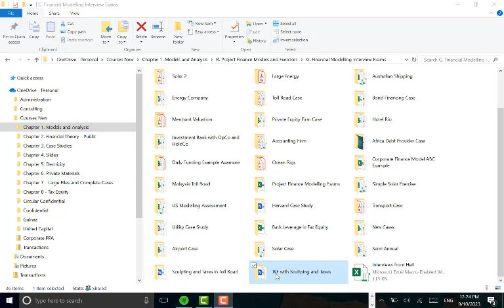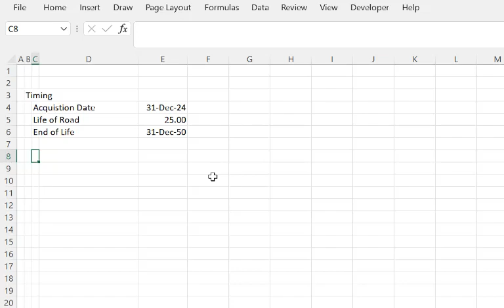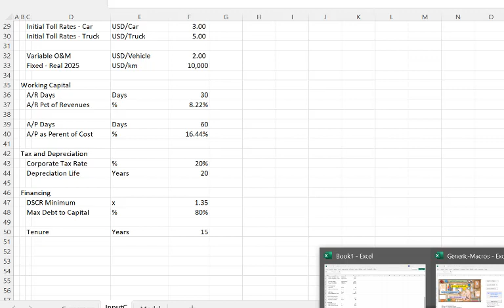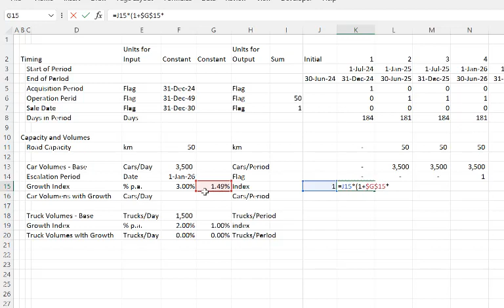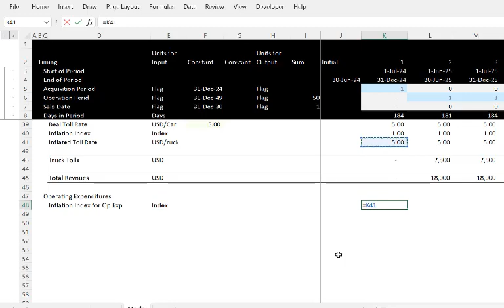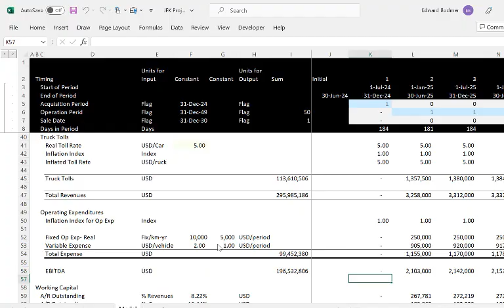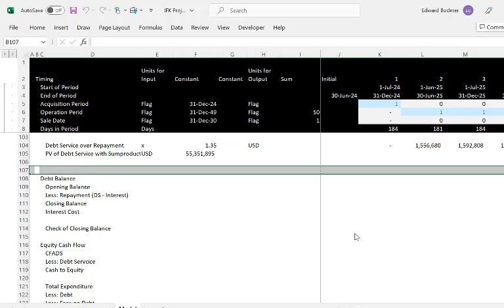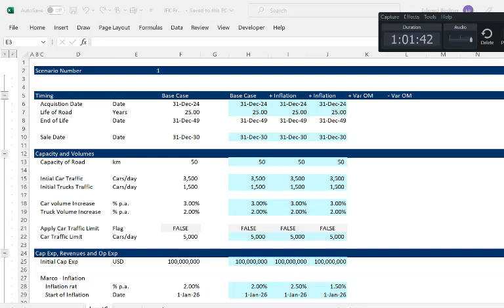Comprehensive Modelling Exam with Acquistion Price, Sculpting (error in toll rates)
Demonstrates how to create more complex model than is typical that includes taxes and sculpting, semi-annual cash flows and issues testing your ability to make deailed models. Th model in the video has a error in toll rates. Will be corrected in part 2.